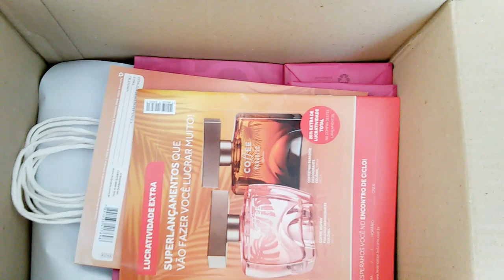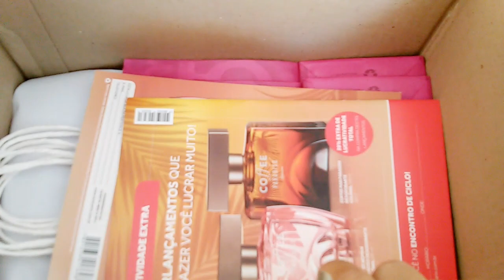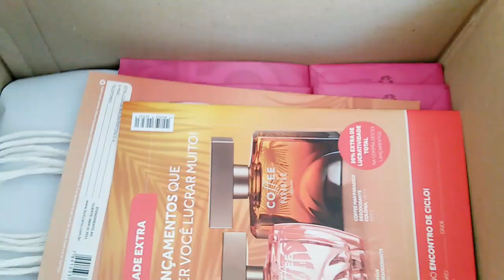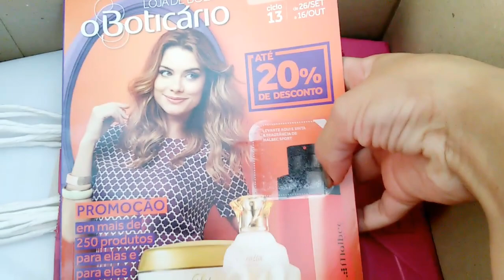UNBOXING:BOTICARIO CICLO 12/2016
Oi amores espero que gostemmm!